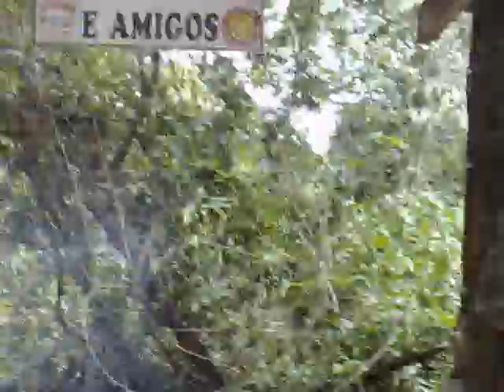PRIMOS DO SAMBA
COMO ZAQUEU